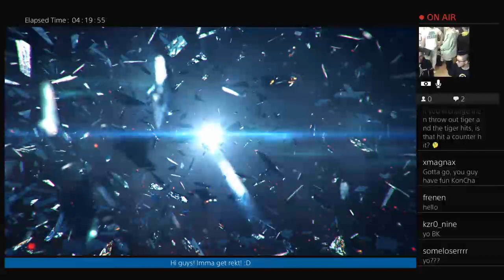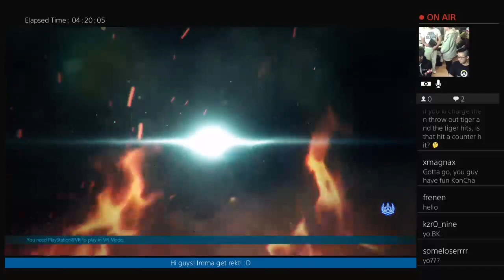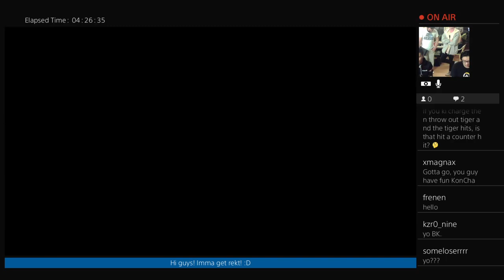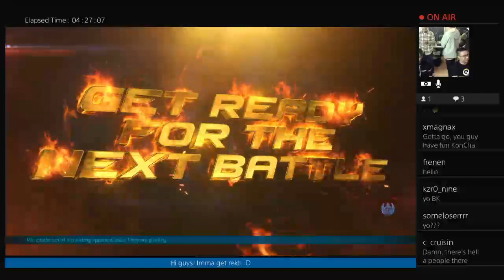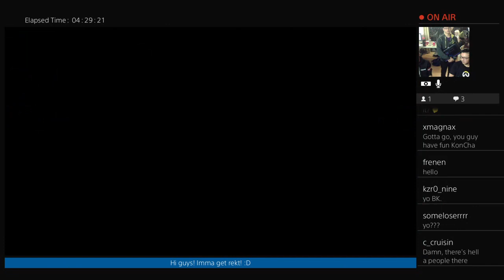Huge Tekken 7 Session FT P.Ling, ChachaMaru, Ghodere (Part 18)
I hosted a party where the main attraction was Tekken 7. It features P.Ling, Chachamaru, Ghodere, InfernoSpyro, BK-Uryuu and many others!